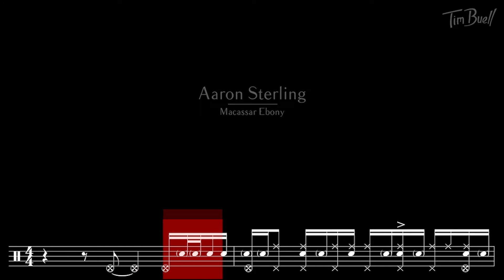Aaron Sterling Transcription | Sugar Percussion | Macassar Ebony Improv